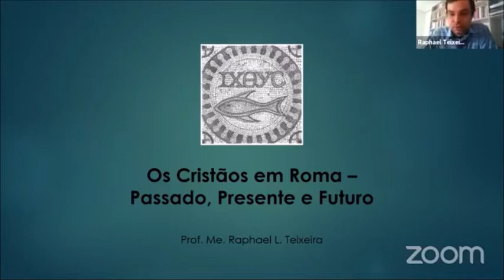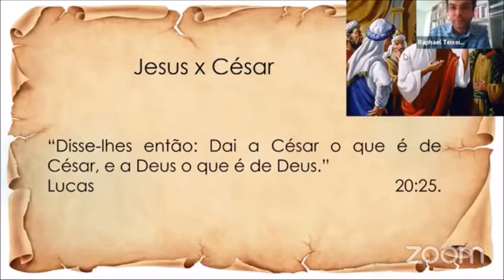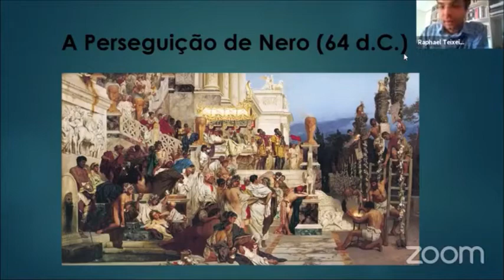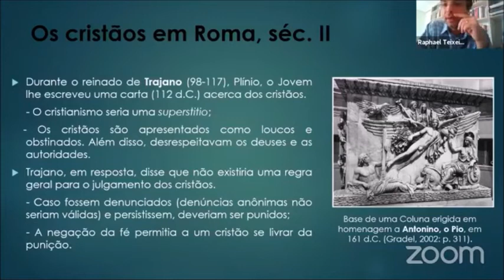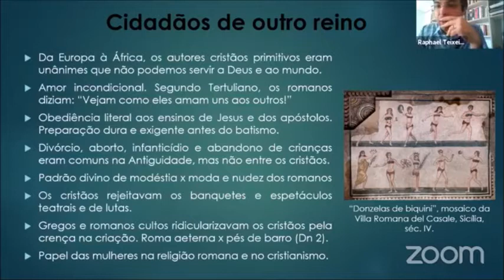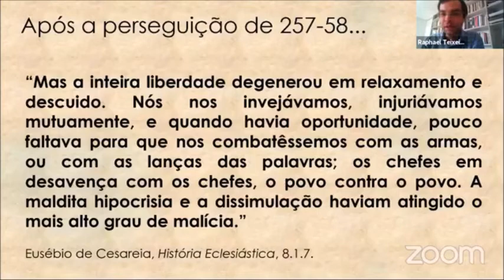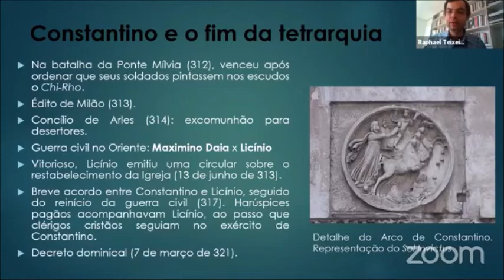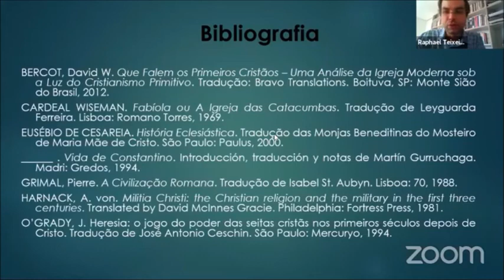Os Cristãos em Roma - Passado, Presente e Futuro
Palestra proferida no encontro virtual da Igreja Adventista do Sétimo Dia de Darmstadt, Alemanha. Data: 21 de junho de 2020.